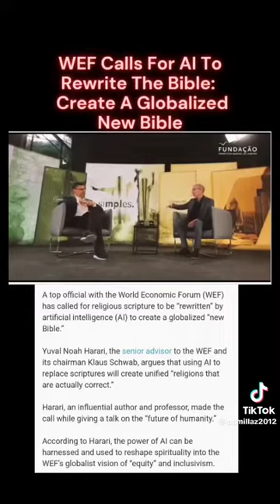A.I. Could Write a New Bible...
A.I. could rewrite the bible.